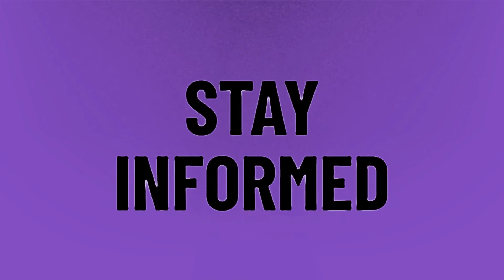How do I stop appearing offline on ps4?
Appearing Offline Ps4 • How do I stop appearing offline on ps4?